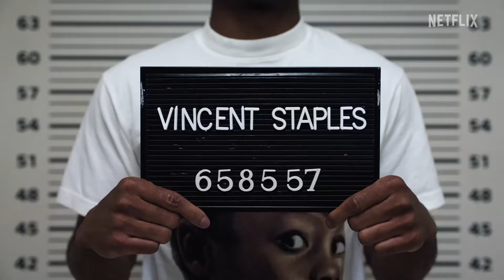The Vince Staples Show | Official Trailer 2024 | TV Series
Kind of famous and sort of rich, rapper and actor Vince Staples navigates the challenges and surprises of everyday life in his hometown of The Beach.